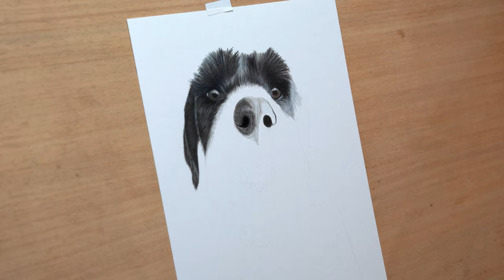Relaxing Giant Schnauzer dog drawing timelapse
Meet Lucy:
Lucy was a nosy gal, she was always up for any action. She was a brilliant giant, she would wet her dried kibble dripping her beard into her water bowl first so that would drip over her food bowl.
Even though she was huge, she loved being the lap dog so she could nap for hours.